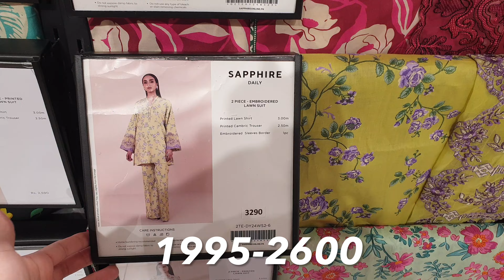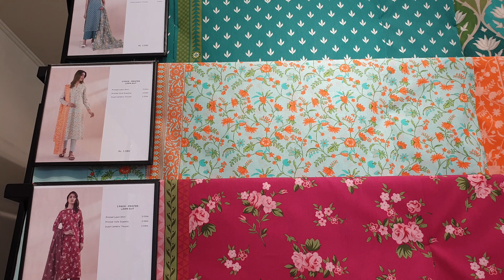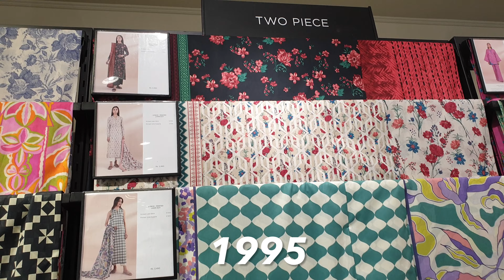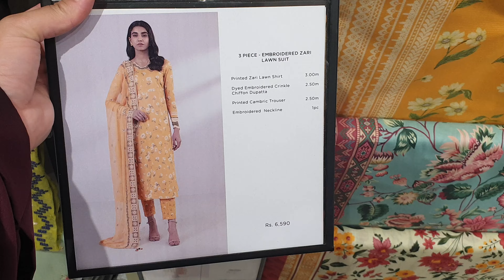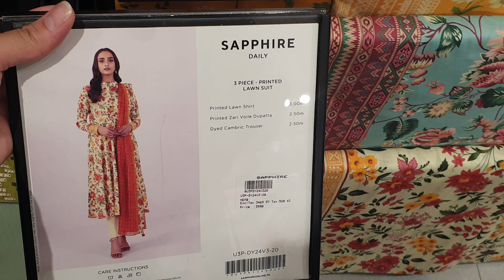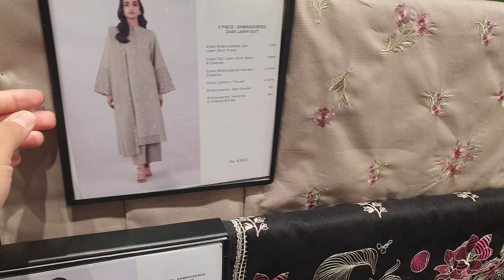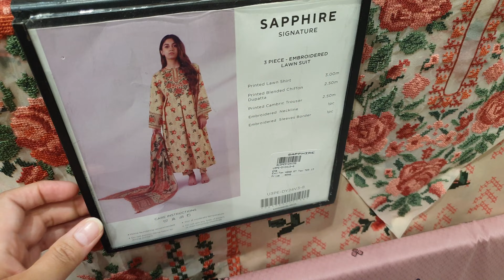Sapphire Flat 70% & 50% OFF Biggest Discount Starts From Today || Sale At Sapphire Stores